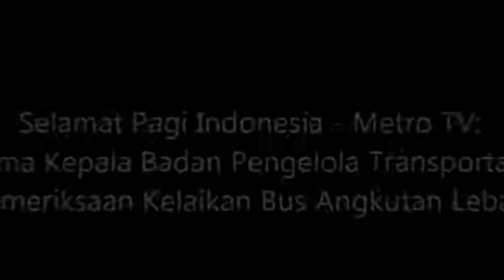Selamat Pagi Indonesia Metro TV Talkshow Bersama Kepala BPTJ Mengenai Uji Kelaikan Angkutan Lebaran